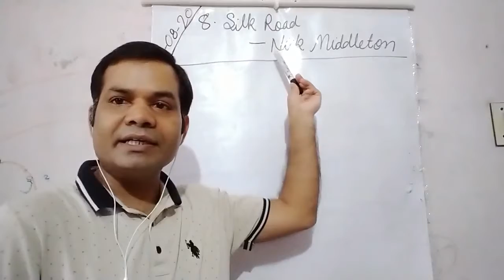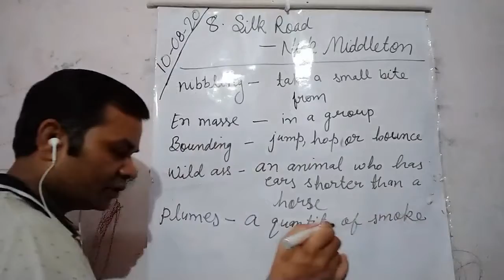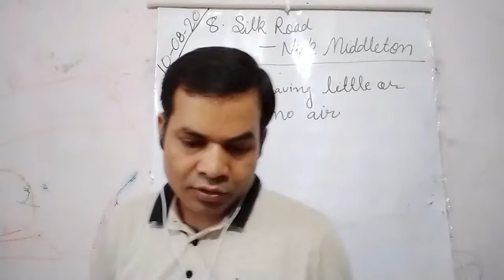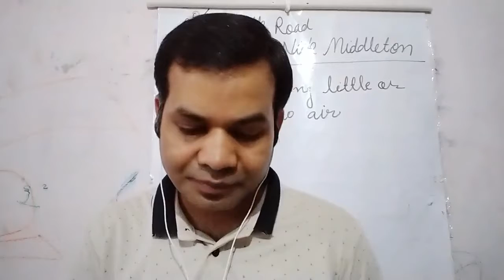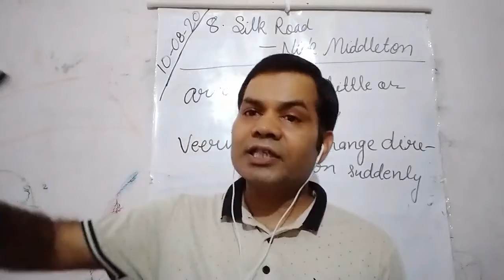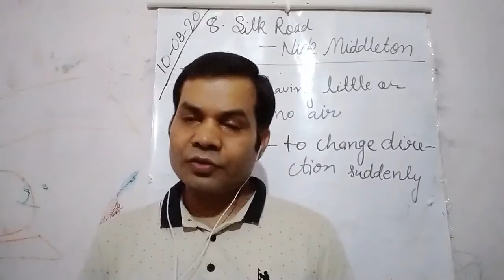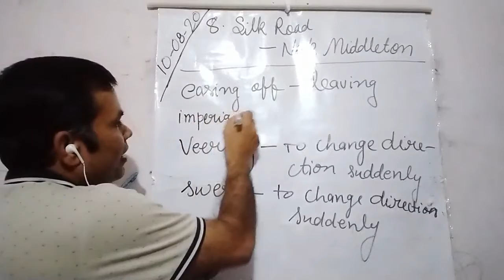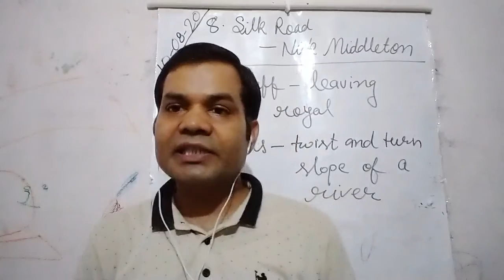CLASS XI ENGLISH 10-08-2020 BY MR RAMA SHANKAR UPADHYAY (CH.8 SILK ROAD PART -2)